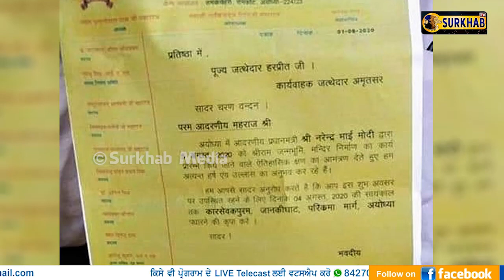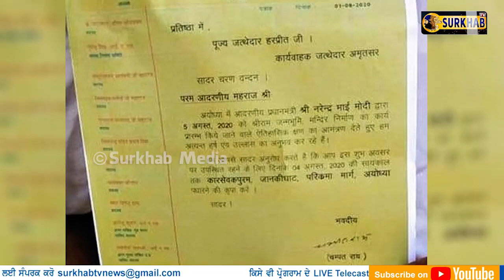ਜਥੇਦਾਰ ਨੇ ਤਾਂ ਸਿੱਧਾ ਹੀ ਜਵਾਬ ਦੇ ਦਿੱਤਾ "ਮੈਂ ਪੜਿਆ ਹੀ ਨਹੀਂ ਸੱਦਾ ਪੱਤਰ' | Giani Harpreet Singh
ਅਯੁੱਧਿਆ ਵਿਚ ਬਾਬਰੀ ਮਸਜਿਦ ਦੀ ਥਾਂ ਬਣਾਏ ਗਏ ਰਾਮ ਮੰਦਿਰ ਦਾ ਉਦਘਾਟਨ ਕੱਲ 5 ਅਗਸਤ ਦਾ ਹੋ ਚੁੱਕਾ ਹੈ। ਪ੍ਰਧਾਨ ਮੰਤਰੀ ਨਰਿੰਦਰ ਮੋਦੀ ਨੇ ਰਾਮ ਮੰਦਰ ਨਿਰਮਾਣ ਲਈ ਭੂਮੀ ਪੂਜਨ ਕੀਤਾ ਤੇ ਨੀਂਹ ਪੱਥਰ ਰੱਖਿਆ ਹੈ। ਨੀਂਹ ਪੱਥਰ ਰੱਖਣ ਤੋਂ ਬਾਅਦ ਉਨ੍ਹਾਂ ਨੇ ਆਪਣੇ ਸੰਬੋਧਨ ਵਿਚ ਕਿਹਾ ਕਿ ਇਹ ਮੇਰੀ ਖੁਸ਼ਕਿਸਮਤੀ ਹੈ ਕਿ ਟਰੱਸਟ ਨੇ ਮੈਨੂੰ ਇਸ ਇਤਿਹਾਸਕ ਪਲ ਲਈ ਸੱਦਾ ਦਿੱਤਾ। ਅੱਜ ਸਦੀਆਂ ਦਾ ਇੰਤਜ਼ਾਰ ਖਤਮ ਹੋਇਆ ਹੈ ਅਤੇ ਪੂਰਾ ਭਾਰਤ ਭਾਵੂਕ ਹੈ। ਸਾਲਾਂ ਤੋਂ 'ਰਾਮਲਲਾ ਟੈਂਟ' ਵਿਚ ਰਹੇ ਹਨ ਪਰ ਹੁਣ ਇਕ ਵਿਸ਼ਾਲ ਮੰਦਰ ਬਣੇਗਾ।

ਇਸ ਉਦਘਾਟਨੀ ਸਮਾਗਮ ਵਿਚ ਜਿਥੇ ਬਹੁਤ ਸਾਰੇ ਸਨਾਤਨੀ ਲੋਕ ਪਹੁੰਚੇ ਸਨ ਓਥੇ ਹੀ ਸ੍ਰੀ ਅਕਾਲ ਤਖਤ ਸਾਹਿਬ ਦੇ ਜਥੇਦਾਰ ਗਿਆਨੀ ਹਰਪ੍ਰੀਤ ਸਿੰਘ ਨੂੰ ਵੀ ਸੱਦਾ ਪੱਤਰ ਭੇਜਿਆ ਗਿਆ ਸੀ। ਇਸ ਸੱਦਾ ਪੱਤਰ ਵਿਚ ਜਥੇਦਾਰ ਹਰਪ੍ਰੀਤ ਸਿੰਘ ਨੂੰ ਇਸ ਸਮਾਗਮ ਵਿਚ ਸ਼ਿਰਕਤ ਕਰਨ ਨੂੰ ਕਿਹਾ ਗਿਆ ਸੀ। ਚਰਚਾ ਵਿਚ ਰਹਿਣ ਵਾਲੇ ਤਖਤ ਪਟਨਾ ਸਾਹਿਬ ਦੇ ਸਾਬਕਾ ਜਥੇਦਾਰ ਇਕਬਾਲ ਸਿੰਘ ਤਾਂ ਇਸ ਮੌਕੇ ਇਸ ਸਮਾਗਮ ਵਿਚ ਪਹੁੰਚੇ ਪਰ ਜਥੇਦਾਰ ਹਰਪ੍ਰੀਤ ਸਿੰਘ ਨੇ ਪੰਥਕ ਹਿਤਾਂ ਦੀ ਤਰਜ਼ਮਾਨੀ ਕਰਦੇ ਹੋਏ ਇਸ ਸਮਾਗਮ ਤੋਂ ਪਾਸ ਵੱਟ ਲਿਆ।
ਇਸ ਬਾਬਤ ਜਦੋਂ ਉਹਨਾਂ ਕੋਲੋਂ ਪੁੱਛਿਆ ਗਿਆ ਕਿ ਉਹ ਕਿਉਂ ਨਹੀਂ ਗਏ ਤਾਂ ਉਹਨਾਂ ਨੇ 2 ਤੱਕ ਜਵਾਬ ਦੇ ਦਿੱਤਾ ਕਿ ਉਹਨਾਂ ਨੇ ਕੋਈ ਸੱਦਾ ਪੱਤਰ ਪੜ੍ਹਿਆ ਹੀ ਨਹੀਂ।

Hindustan Times ਦੀ ਖਬਰ ਮੁਤਾਬਕ Akal Takht acting jathedar Giani Harpreet Singh on Tuesday shrugged off the invite to the bhoomi pujan of the Ram temple in Ayodhya. The invitation, sent by the Shri Ram Janmabhoomi Teerth Kshetra Trust, was delivered by the Rashtriya Sikh Sangat, the Sikh wing of pro-Hindutva organisation, Rashtriya Swayamsevak Sangh (RSS) on Monday afternoon.

When asked if he would be attending the event on August 5, the jathedar said, “I have not read this invitation.” When told that the contents of the invitation had been published in the newspapers, he said, “I have not read the newspapers.”

ਇਸਤੋਂ ਪਹਿਲਾਂ ਇਸ ਸਮਾਗਮ ਵਿਚ ਸ਼ਾਮਿਲ ਹੋਣ ਲਈ ਜਥੇਦਾਰ ਤੱਕ ਸੱਦਾ ਪੱਤਰ ਆਇਆ ਸੀ ਜੋ ਰਾਸ਼ਟਰੀ ਸਿੱਖ ਸੰਗਤ ਦੇ ਮੈਂਬਰਾਂ ਵਲੋਂ ਅਕਾਲ ਤਖਤ ਸਾਹਿਬ ਸਕੱਤਰੇਤ ਵਿਖੇ ਦਿੱਤਾ ਗਿਆ। ਰਾਸ਼ਟਰੀ ਸਿੱਖ ਸੰਗਤ ਦੇ ਪੰਜਾਬ ਪ੍ਰਚਾਰਕ ਡਾ. ਸੰਦੀਪ ਸਿੰਘ ਅਤੇ ਕਈ ਹੋਰ ਆਗੂ ਅਕਾਲ ਤਖ਼ਤ ਸਾਹਿਬ ਸਕੱਤਰੇਤ ਪਹੁੰਚੇ ਸੀ ਅਤੇ ਉਨ੍ਹਾਂ ਨੇ ਜਥੇਦਾਰ ਗਿਆਨੀ ਹਰਪ੍ਰੀਤ ਸਿੰਘ ਦੀ ਗ਼ੈਰ-ਹਾਜ਼ਰੀ 'ਚ ਇਹ ਸੱਦਾ ਪੱਤਰ ਉਨ੍ਹਾਂ ਦੇ ਦਫ਼ਤਰ 'ਚ ਮੌਜੂਦ ਅਧਿਕਾਰੀ ਨੂੰ ਦਿੱਤਾ ਸੀ।

ਇਹ ਵੀ ਜਰੂਰ ਦੱਸ ਦਈਏ ਕਿ ਅਕਾਲ ਤਖ਼ਤ ਸਾਹਿਬ ਵਲੋਂ ਰਾਸ਼ਟਰੀ ਸਿੱਖ ਸੰਗਤ ਖਿਲਾਫ ਹੁਕਮਨਾਮਾ ਵੀ ਜਾਰੀ ਹੋ ਚੁੱਕਾ ਹੈ ਜੋ 2004 ਵਿਚ ਜਾਰੀ ਹੋਇਆ ਸੀ। ਰਾਸ਼ਟਰੀ ਸਿੱਖ ਸੰਗਤ ਅਸਲ ਵਿਚ RSS ਯਾਨੀ ਰਾਸ਼ਟਰੀ ਸਵੈਮਸੇਵਕ ਸੰਘ ਦੀ ਹੀ ਸ਼ਾਖਾ ਹੈ ਤੇ RSS ਸਿੱਖ ਕੌਮ ਨੂੰ ਹਿੰਦੂ ਧਰਮ ਦਾ ਅੰਗ ਮੰਨਦੀ ਹੈ। ਸੋ ਜਥੇਦਾਰ ਹਰਪ੍ਰੀਤ ਸਿੰਘ ਨੇ ਇਸ ਸੱਦੇ ਨੂੰ ਪ੍ਰਵਾਨ ਨਾ ਕਰਕੇ ਸਿੱਖ ਭਾਵਨਾਵਾਂ ਦੀ ਰਜਮਾਨੀ ਹੀ ਕੀਤੀ ਹੈ ਜਿਸਦੀ ਸ਼ਲਾਘਾ ਹੋ ਰਹੀ ਹੈ।